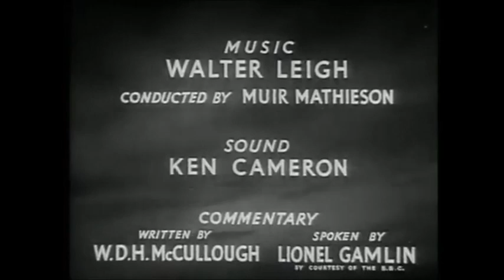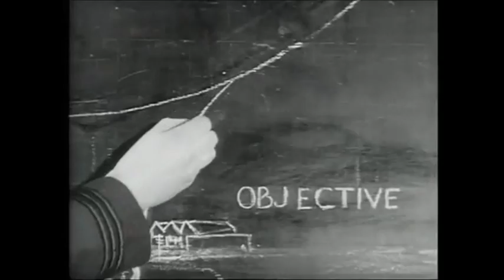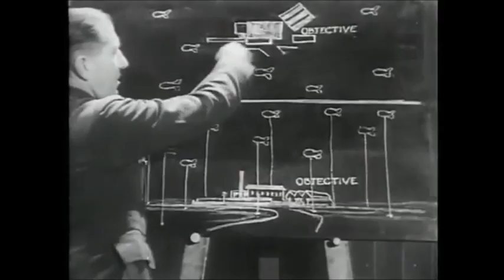SQUADRON 992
Featuring cast members from Newtongrange belonging to Newbattle Amateur Drama Group. It depicts raid of 16th October 1939 on Firth of Forth.